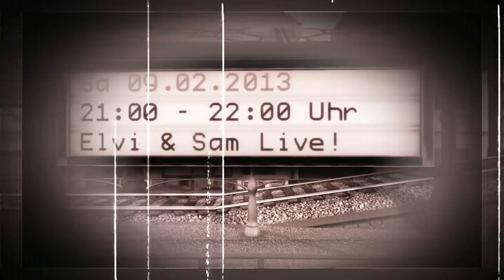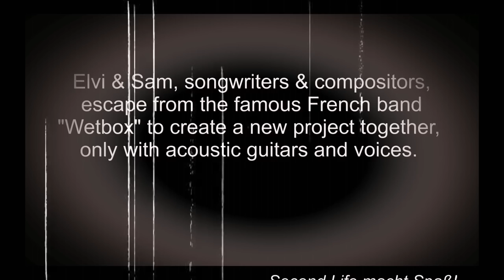Elvi & Sam - Damage in Stuttgart, Marienplatz (Lyrics in the Info)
Elvi & Sam, songwriters & compositors, escaped from the famous French band "Wetbox" to create a new project together, only with acoustic guitars and voices.

Damage

I wonder if you were yourself
I don't know if I should accept
When you offer me your help
Now I'm feeling like a slave
And you smile, you laugh, it's not your problem
You just fucked me and we were good friends
All this time together we shared
You don't see how you could caused

So much Damage, Oh Damage
And I feel rage, I'm on the edge
Oh Damage, so much Damage
On the edge, I will revenge

You were my aim and I was your game
Playing at me, you found the fame
When she wasn't yet your pussy
I was dreaming of you and me
And I cry, I die, that is my problem
I'm breaking down, you don't feel the same
I don't know if now you can see
The difference between you and me is